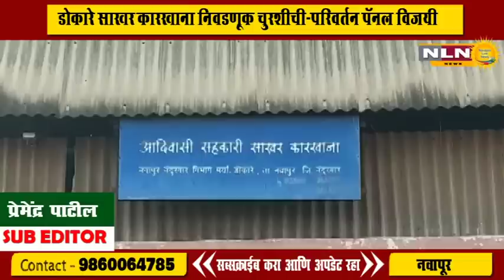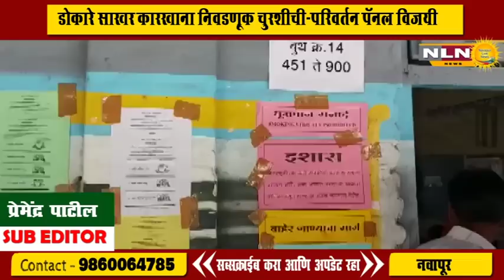नवापूर । डोकारे साखर कारखाना निवडणूक चुरशीची-परिवर्तन पॅनल विजयी